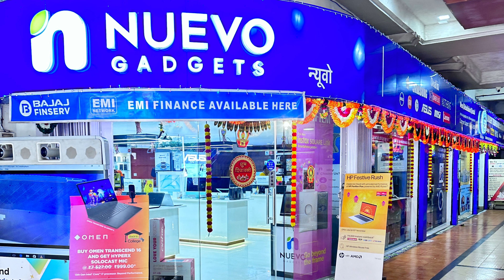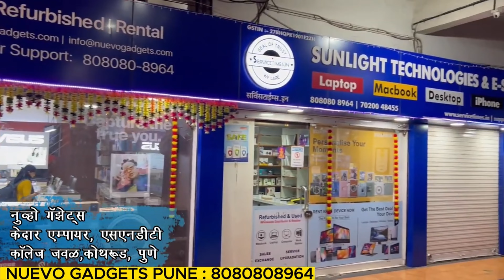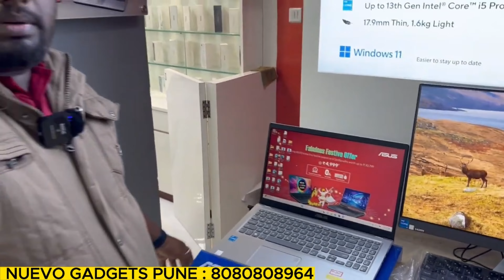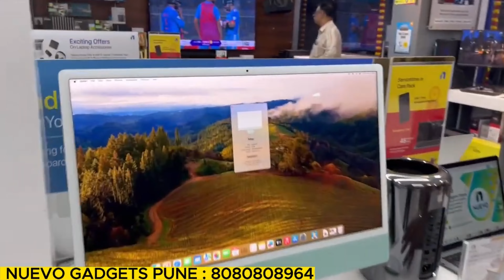🔴सुनिलसर देणार सेकंड हॅण्डच्या किमतीला New Laptops 🔥 Nuevo Gadgets Pune | Second Hand Laptop Pune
NUEVO GADGETS PUNE
 KEDAR EMPIRE, Karve Rd, near SNDT COLLEGE, Kothrud, Pune, Maharashtra 411038

Query Resolved

1) Budget Gaming PC Build India 2023
2) Budget AMD Ryzen 7000 Gaming PC Build 2023
3) Best budget Gaming PC Build for GTA 5 india 2023
4) AMD Ryzen 5 7600 Budget Gaming PC Build 2023
5) Second hand mobile in pune under 5000
6) AMD Ryzen 5 7600 Review 2023
7) AMD Ryzen 5 7600 Gaming Benchmarks 2023